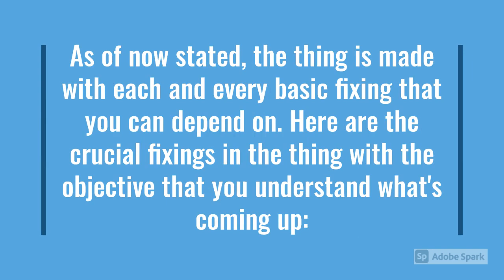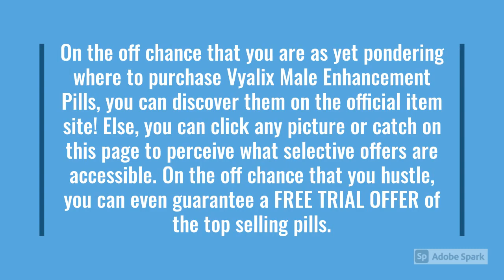Vyalix Enhance Reviews : [Update 2020] Benefits, Pills "45% Off" Health-Solution |Special Offer!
You've presumably observed an advertisement some place online for that recipe. Also, you presumably wonder on the off chance that it truly accomplishes work. Alright, this equation is surely worth looking at as indicated by the Vyalix Enhance Feedback. Since online clients rave about this item. One customer, for instance, claims he currently has the endurance to intrigue his sweetheart for quite a long time! Another client was dazzled by the manner in which this enhancement pulls out all the stops.

What is Vyalis Rx?
Vyalis Rx is a dietary enhancement that guides in supporting male virility and the general presentation and intensity. The enhancement contains all normal fixings which help in improving execution in different approaches to increment sexual fulfillment.
Who is the Manufacturer of Vyalis Rx?

This item is planned utilizing all common fixings. The common concentrates used to help in accelerating the pace of ingestion of the supplements in the body.
Instructions to Use Vyalix Pills

The Vyalix Male Enhancement Pills are a quicker, more regular approach to enhance your room exhibitions! Yet, on the off chance that you need the best outcomes in the room, these tips will get you out:

What Are The Vyalix Ingredients?

The Vyalix Ingredients utilize a totally common mix to guarantee you are getting the best outcomes! This ground-breaking supplement utilizes the perfect aphrodisiacs to give you more grounded, longer enduring erections thus substantially more. Furthermore, the best part is the fixings are 100% common. Here is the thing that the recipe contains:

With this unfathomable, characteristic recipe, you can at last get the lift you need in the room! Furthermore, best of all, this incredible mix works. One investigation even expresses that utilizing home grown aphrodisiacs can enhance exhibitions and decrease erectile brokenness. Thus, in the event that you are prepared to guarantee a FREE TRIAL OFFER of the top selling pills, click any picture or catch on this page before the offer lapses or supplies sell out!

Are There Vyalix Side Effects?

Up until this point, we haven't seen any notice of Vyalix Side Effects! Which simply further shows that these amazing exhibition pills can assist you with upgrading your room exhibitions with no extraordinary issues en route. This ground-breaking supplement utilizes a characteristic mix to guarantee you aren't getting unnatural fillers and issues with the pills. However, on the off chance that you have any inquiries or concerns, make certain to talk with a specialist before utilizing the enhancement. Something else, the most ideal approach to perceive how the enhancement can attempt to enhance your exhibitions is to just attempt it! By clicking any picture or catch on this page, you'll have the option to check whether you can guarantee a FREE TRIAL OFFER of the top selling pills. Be that as it may, you have to guarantee NOW to guarantee this selective arrangement before provisions are no more!

What Is The Vyalix Price?

You can get to the most minimal Vyalix Cost by clicking any picture or catch on this page! Our connections will send you directly to the top selling supplement so you can get the best arrangement. In the event that you rush, you can even guarantee a FREE TRIAL OFFER of the top selling pills. With this extraordinarily low Vyalix Price, you can be certain that you are getting the best item to enhance your exhibitions. However, the more you pause, the more probable that the preliminary offer could terminate, or supplies could sell out. Thus, on the off chance that you are prepared to guarantee the most minimal Vyalix Cost with a FREE TRIAL OFFER, click any picture or catch on this page before it's past the point of no return!

Where To Buy NutriLife Labs Male Enhancement Pills

On the off chance that you are as yet pondering where to purchase Vyalix Male Enhancement Pills, you can discover them on the official item site! Else, you can click any picture or catch on this page to perceive what selective offers are accessible. On the off chance that you hustle, you can even guarantee a FREE TRIAL OFFER of the top selling pills. Yet, in the event that you stand by excessively long, supplies will sell out. So, all in all we'll guide you to another enhancement so you can in any case enhance your exhibitions. In any case, on the off chance that you are seeking after the most elite to enhance your sexual wellbeing, NOW is your opportunity. Snap any picture or catch on this page to analyze the Vyalix Pills before you pass up on your opportunity to attempt it!